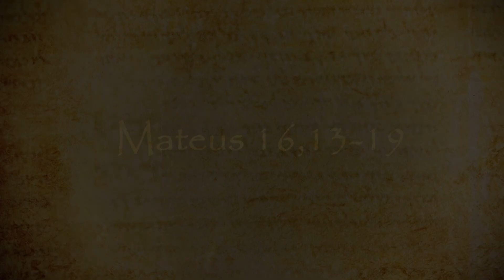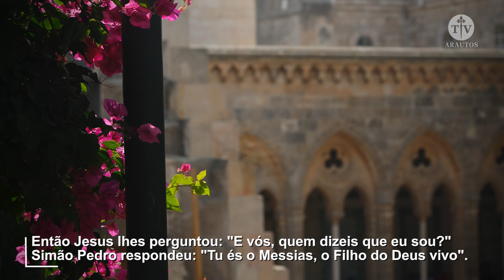Solenidade de São Pedro e São Paulo, Apóstolos! - "Tu és o Messias, o Filho do Deus vivo!" - Arautos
Naquele tempo:
13Jesus foi à região de Cesaréia de Filipe
e ali perguntou aos seus discípulos:
"Quem dizem os homens ser o Filho do Homem?"
14Eles responderam:
"Alguns dizem que é João Batista; outros que é Elias;
Outros ainda, que é Jeremias ou algum dos profetas".
15Então Jesus lhes perguntou:
"E vós, quem dizeis que eu sou?"
16Simão Pedro respondeu:
"Tu és o Messias, o Filho do Deus vivo".
17Respondendo, Jesus lhe disse:
"Feliz es tu, Simão, filho de Jonas,
porque não foi um ser humano que te revelou isso,
mas o meu Pai que está no céu.
18Por isso eu te digo que tu és Pedro,
e sobre esta pedra construirei a minha Igreja,
e o poder do inferno nunca poderá vencê-la.
19Eu te darei as chaves do Reino dos Céus:
tudo o que tu ligares na terra será ligado nos céus;
tudo o que tu desligares na terra
será desligado nos céus".